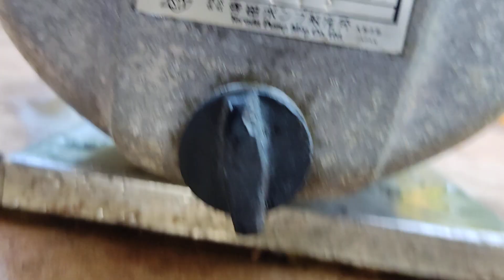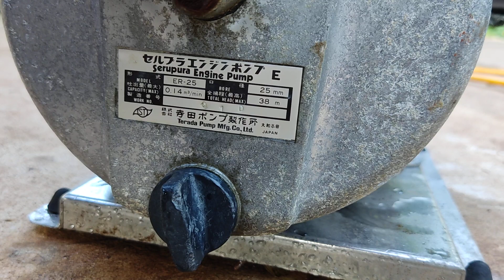Chế thử bộ tăng áp vào máy bơm nước robin EY08 mua gọi số điện thoại trong phần mô tả.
Bán máy bơm nước xách tay Robin EY08 nhật bãi siêu bền, bơm mạnh, siêu nhẹ, cột áp đẩy cao 38 mét.
Điạ chỉ bán hàng : Long Khánh Đồng Nai.
Giá bán : 1,8 triệu ( bao ship toàn quốc ).
Điện thoại : 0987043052 ( vui lòng gọi điện thoại trước 9 giờ đêm ).
Lưu ý! Giá 1,8 triệu bao ship  là một giá rất rẻ, rẻ hơn giá thị trường gần một triệu, hiện nay tất cả mọi nơi đều bán con máy bơm nước EY08 này với giá 2,5 triệu, các bạn có thể tham khảo trên mạng.